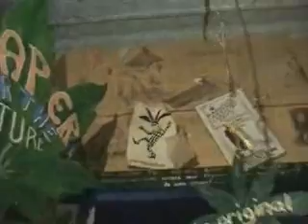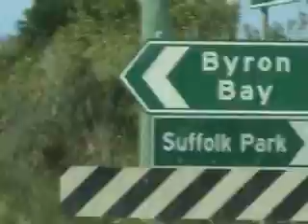Oz days 3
Rick, Emily, Tony, Sy and Bevan Queensland April 2004, those were the days..